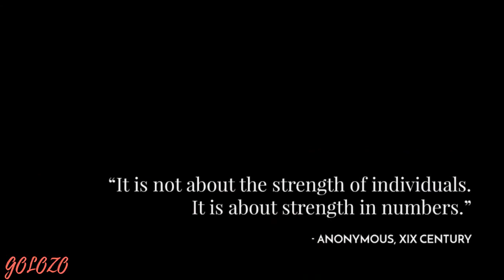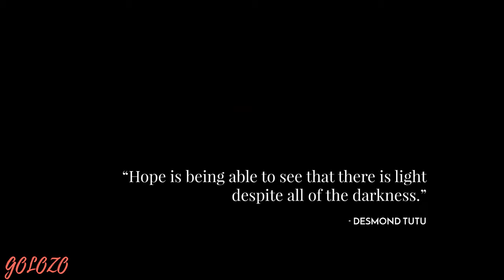frostpunk Trailer and game play Release date early 2018.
Frostpunk is the first game of society survival.

...it was as Dickens wrote in “Tale of Two Cities” (1859): “It was the best of times,
it was the worst of times”. Discovery, industrial advancement and technological
wonder contrasted with political tension and extreme social stratification.
When you think about it, it isn’t that far from what’s happening today...
What came after was ice and cold. What’s left of humanity, abandoned
electricity in favor of steam-powered technology - a natural counter to
overwhelming frost.